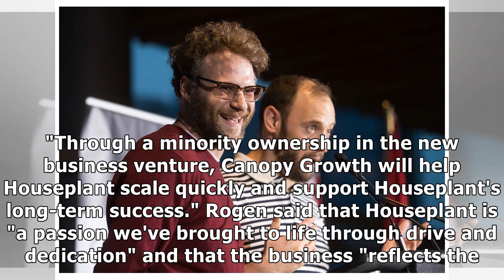Seth Rogen is teaming up with the Canadian cannabis producer Canopy Growth